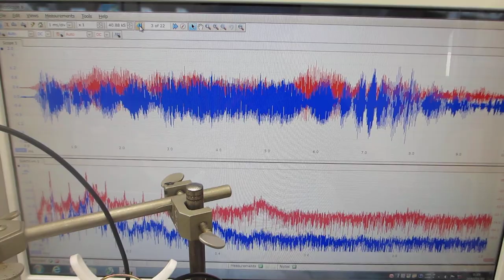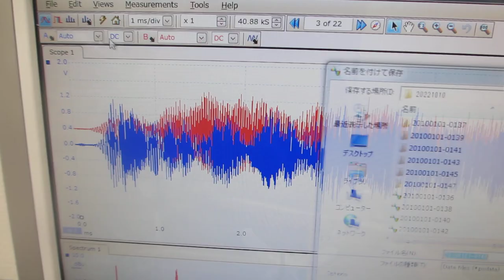超音波の音圧測定・解析システム（超音波システム研究所）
１）時系列データに関して、

２）超音波発振による、発振部が発振による影響を

３）発振と対象物（洗浄物、洗浄液、水槽・・）の相互作用を

４）超音波の利用（洗浄・加工・攪拌・・）に関して